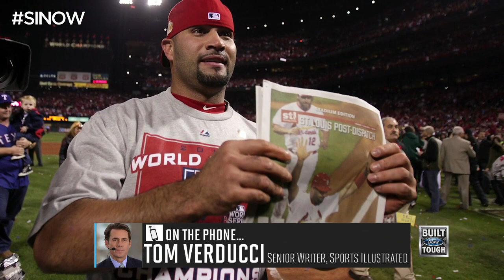Tom Verducci: Making Sense Of FBI Probe Into Cardinals Allegedly Hacking Astros | Sports Illustrated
On SI Now, Sports Illustrated senior writer Tom Verducci talks about the FBI investigating the St.Louis Cardinals for allegedly hacking the Houston Astros.